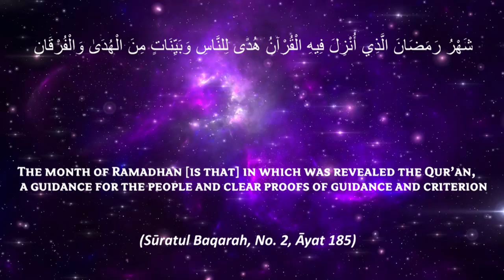Ramadhan Duroos - Jannat se Qarib aur Jhannam se door karne Wale Aamal | Shaykh ABDUL WAHID Madani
Ramadhan Duroos - 1444 H 2023 | جنت سے قریب اور جہنم سے دور کرنے والے اعمال | Jannat se Qarib aur Jhannam se door karne Wale Aamal  | Shaykh ABDUL WAHID Madani

 / hgwcin​